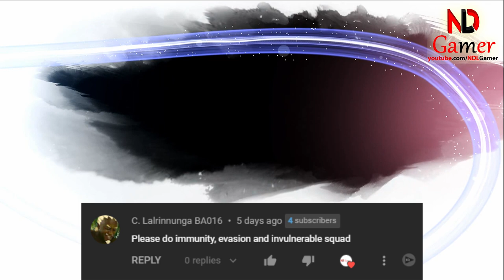NDLGamer Try using Evasion, Immunity and Invulnerability Squad in Mighty Party Feb 2022